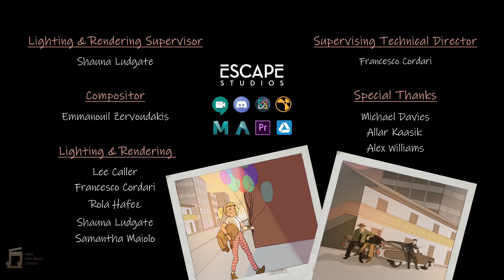Mafia Mix-Up| IFMC S2022 | (22 place out of 416)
This is my other submission of the contest, enjoy it! This is my first time writing something Jazz-ish, and I'm also trying to capture the funny but somehow tragic texture of the story.  This was my third time trying to score a film lol